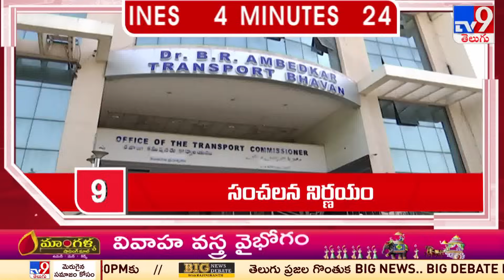4 Minutes 24 Headlines | 1 PM | 30 -12-2023 - TV9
Credits